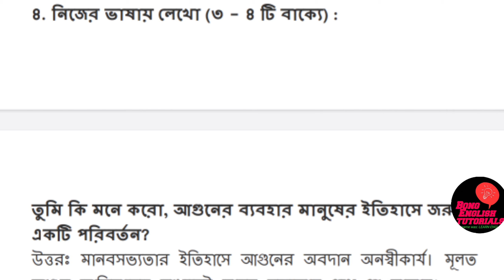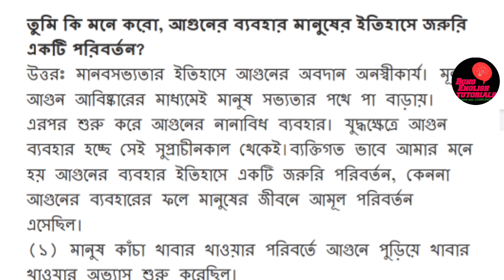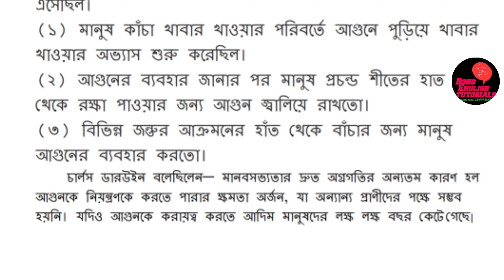Class-6 Model Activity Task Part-4 New History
Class-6 Model Activity Task Part-4 New History solve /Class VI History /Activity Task-4

পঞ্চম থেকে দশম শ্রেণির July, 2021এর নতুন মডেল অ্যাক্টিভিটি টাস্ক এর জন্য নিচের লিংকে ক্লিক করুন👉